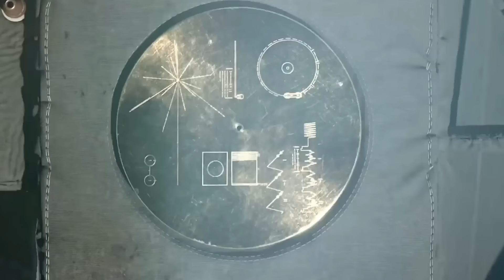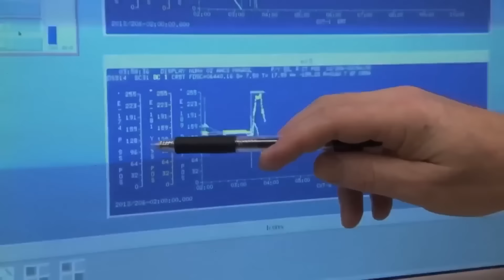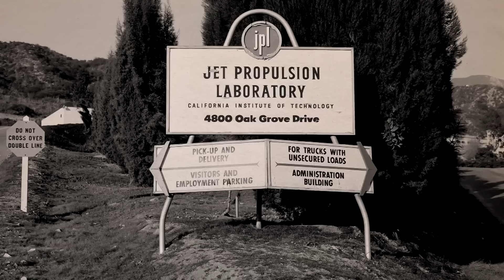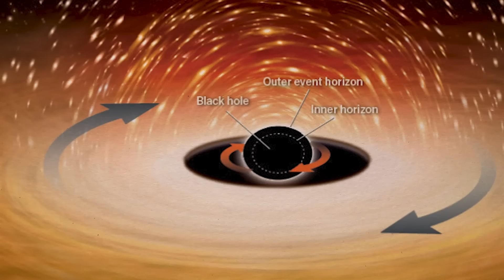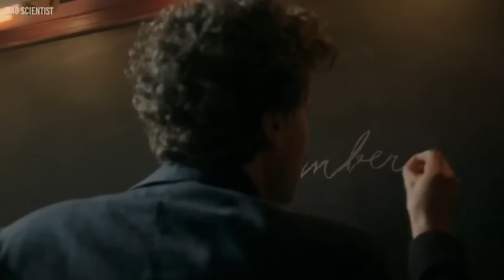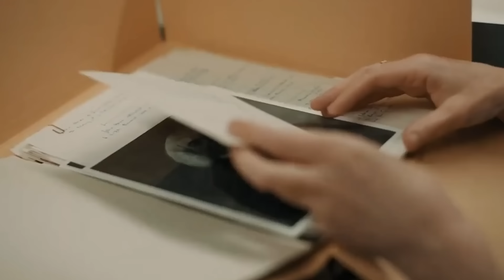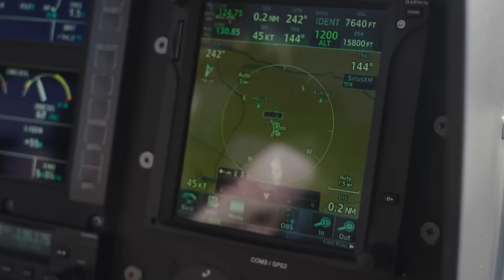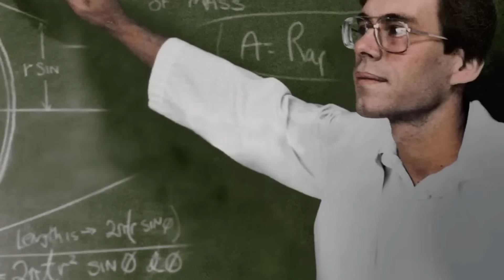Voyager Just Received This TERRIFYING New Signal From Deep Space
For centuries, humanity has looked to the stars, yearning to know if we're truly alone in the vast universe.  Now, a discovery from our pioneering Voyager One spacecraft has captured the scientific community's attention.
Voyager One, hurtling through interstellar space billions of miles from Earth, has picked up signals from distant stars, seemingly directed at our tiny blue planet.  But, who is sending these signals, and what message are they trying to convey?